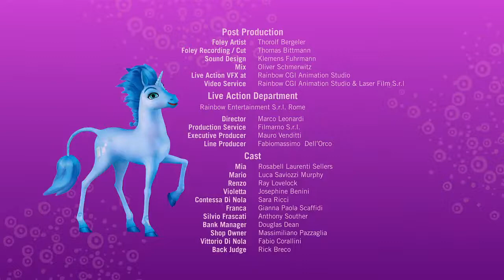Mia and Me Season 2 Episode 20 Journey to the North Part 11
Mia and Me Full Episodes - Dragons in Danger is the fourth episode of the second season of Mia and Me. Season 3 will be soon in this channel
Rixel and Gargona try to catch and hypnotize a dragon to use as air transport. The elves discover the plan and protect the dragons. But when the friends reach the dragon caves, the dragons see a danger in the elves.